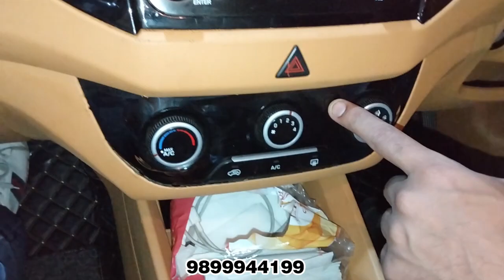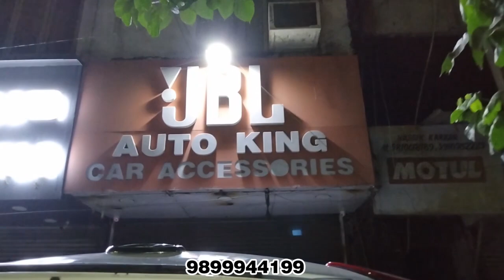Old creta new interior | creta 2021 modified interior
Creta Accessories

AUTO KING
1688, Arya Samaj Road, Karol Bagh, New Delhi-110005

__________________WARNING__________________